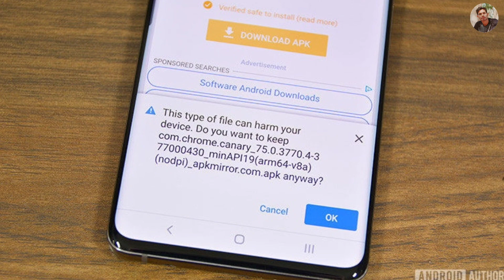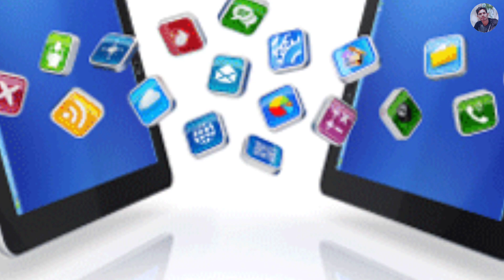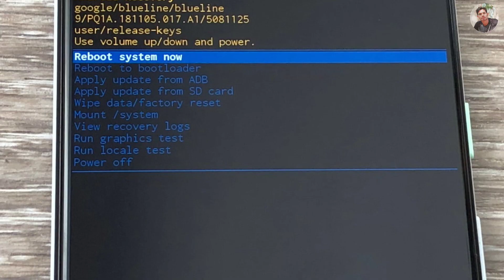Mobile main virus kaise pta kare😲😲 | 5 easiest way to find malware or virus on mobile phone Hindi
Mobile main virus kaise pta kare😲😲 | 5 easiest way to find malware or virus on mobile phone Hindi . Mobile mai virus hai ki nhi kaise pta kare.

Solved quries :-
google android virus warning,
google has found a serious virus on your android system,
warning your phone has (13) virus,
attention (6) virus detected on your iphone,
your system is heavily damaged by four virus,
mobile,
android,
iphone virus,
android virus,
popup ads block,
your browser is heavily damaged by (4) virus iphone,
samsung phones virus,
mobile antivirus,
मोबाइल फ़ोन,
मोबाइल वायरस,
mobile browsers,
android phone virus,
smart phone,
technology,
pc virus